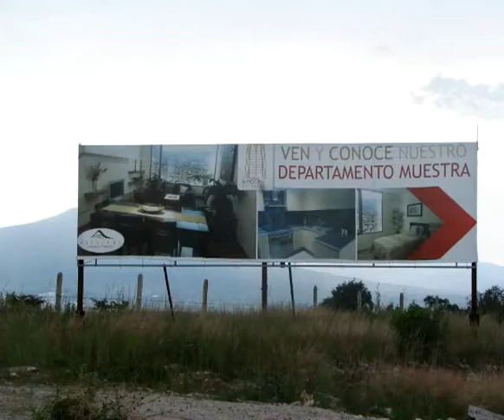Debate: Morelianos despojados del agua